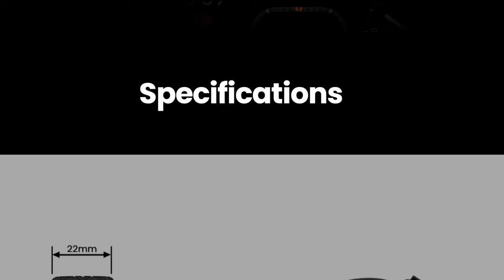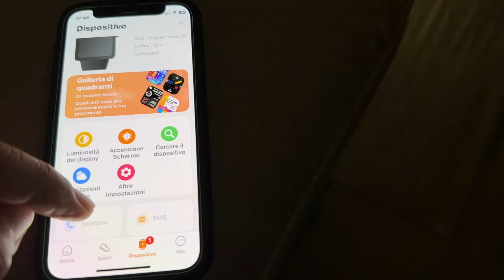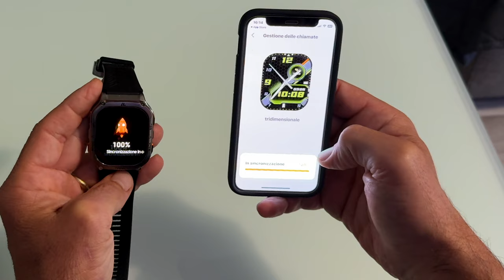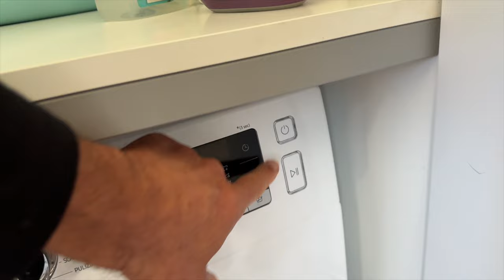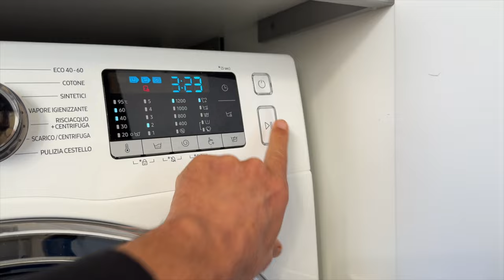KOSPET TANK M3 ULTRA - TOP PREMIUM RUGGED SMARTWATCH - FULL TEST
KOSPET TANK M3 ULTRA
THE PREMIUM RUGGED SMARTWATCH - FULL TEST

0:00 intro
0:22 unboxing
1:32 specs
2:23 seguo & functions
4:46 extreme test